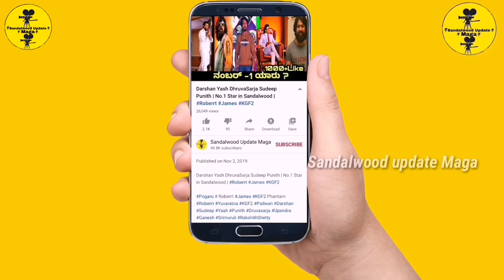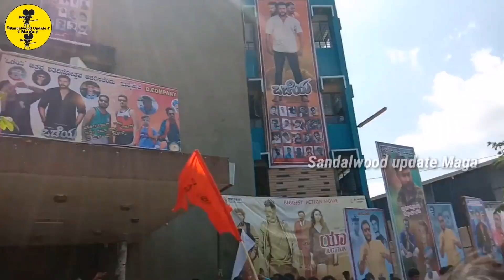ODEYA MOVIE BOOK MY SHOW COLLECTION | CHALLENGING STAR DARSHAN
Namma Sandalwood Update